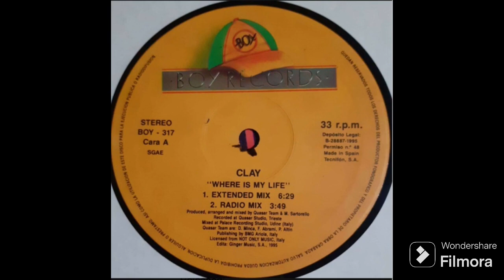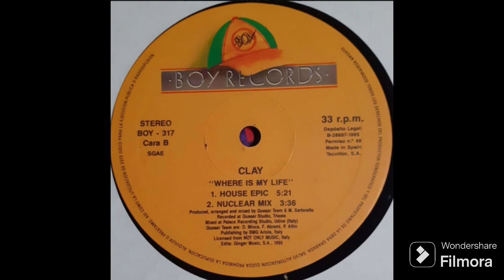Clay - Where Is My Life (Extended Mix)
*DJHEY🇧🇷EURODANCE*